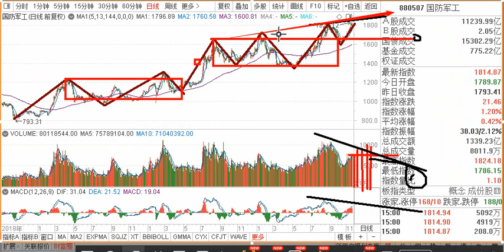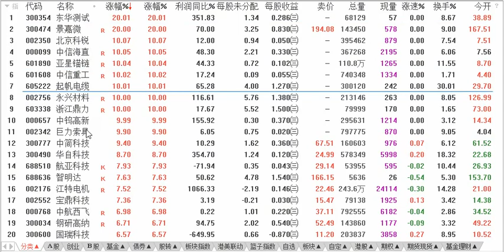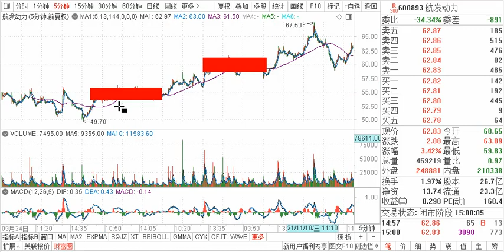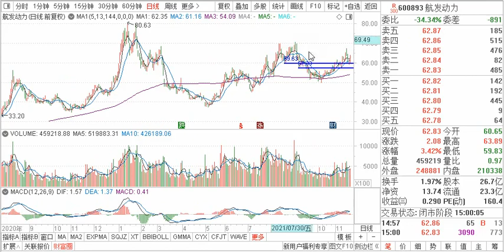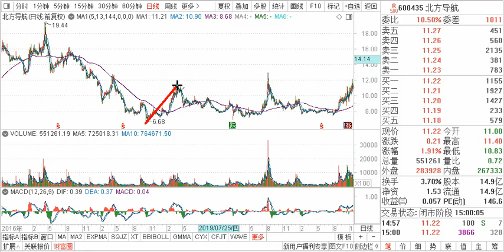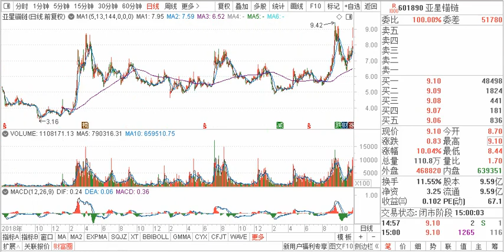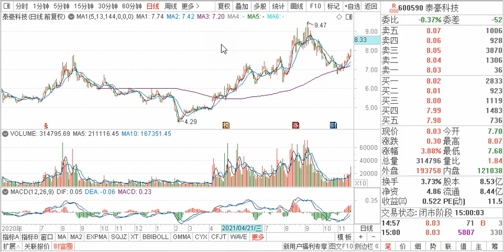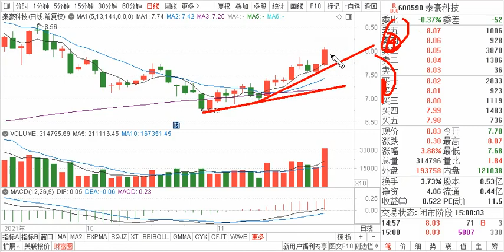航发动力 北方导航 亚星锚链 浙江鼎力 泰豪科技军工能否新风口？